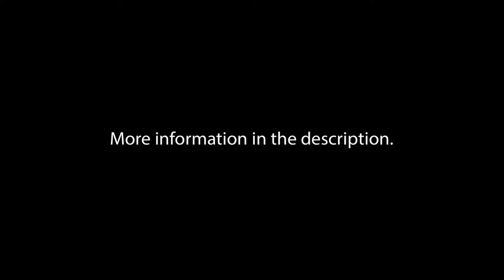Venerable Wayne Ren Cheng Shi - "No Tomorrow" - June 5th 2020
"No Tomorrow"
June 5th 2020 at The Buddha Center in Second Life.